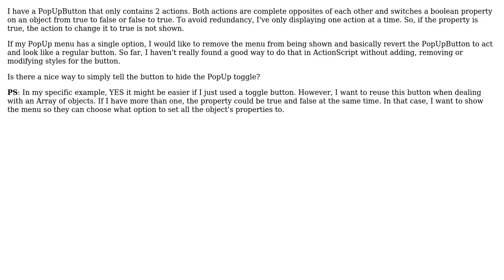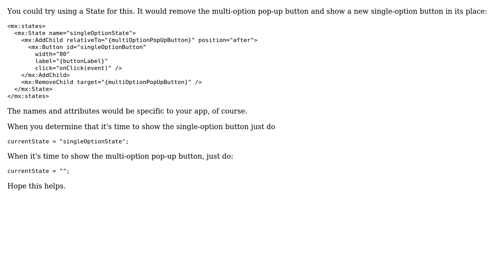How can I change a PopupButton into a regular Button when there's only one menu item available?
Flex 3: How can I change a PopupButton into a regular Button when there's only one menu item available?

With thanks & praise to God, and with thanks to the many people who have made this project possible! You are responsible for your own actions.